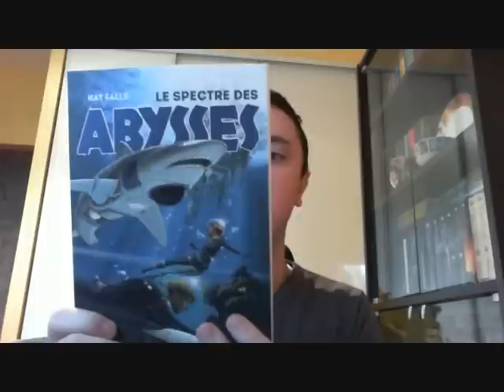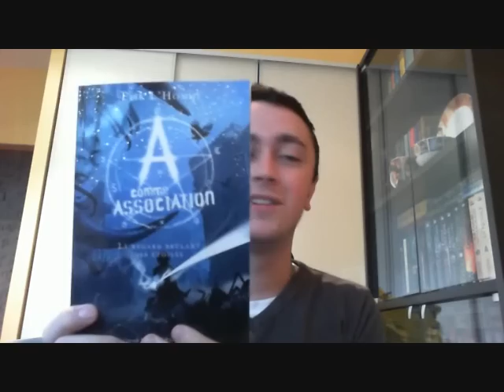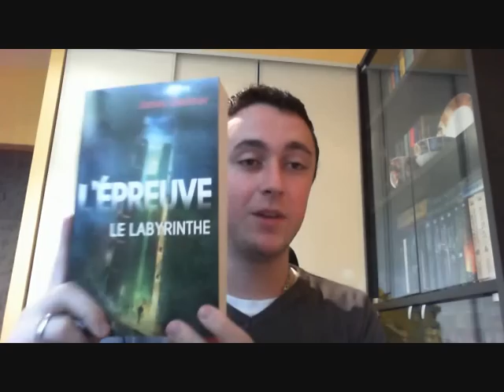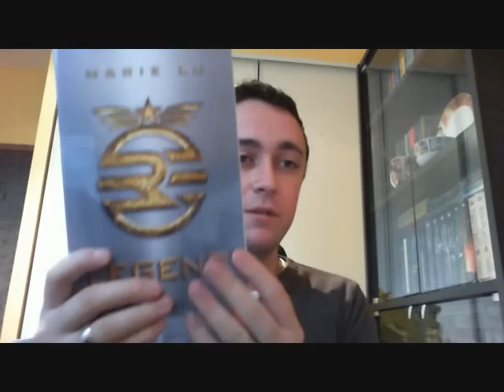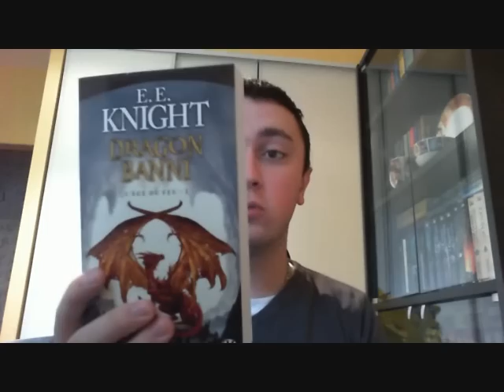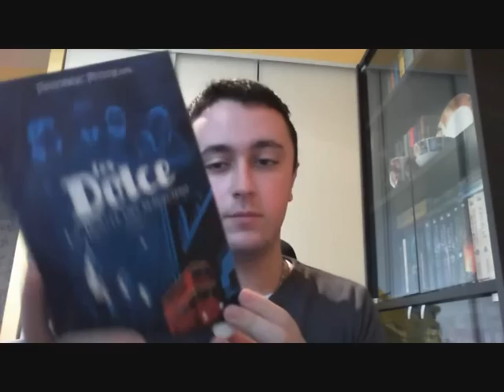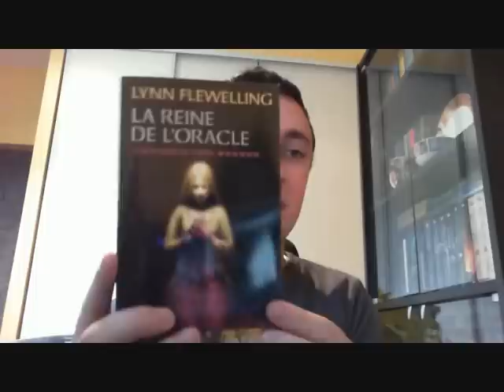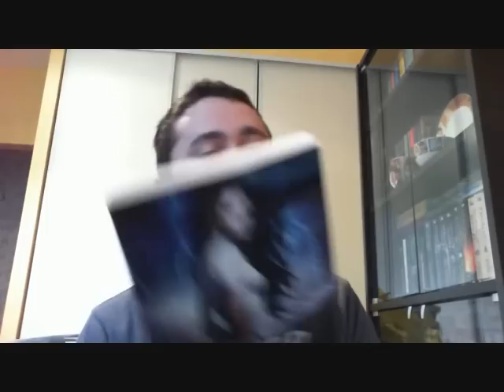In My Mailbox Octobre 2012